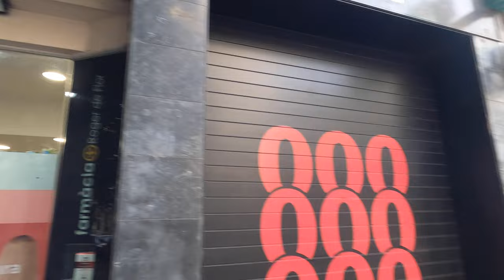Exploring Barcelona: Arc de Triomf & Bubble Blower | Spain Vlog (4K)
Welcome to Onwards & Upwards. In this video, my mates Tom, Harry, and I explore the grandiose and magnificent monument known as the Arc de Triomf in Barcelona -- the second biggest city in Spain.

The Arc de Triomf (Catalan pronunciation: [ˈaɾk də tɾiˈomf]) is a triumphal arch in the city of Barcelona in Catalonia, Spain. It was built by architect Josep Vilaseca i Casanovas as the main access gate for the 1888 Barcelona World Fair. The arch crosses over the wide central promenade of the Passeig de Lluís Companys, leading to the Ciutadella Park that now occupies the site of the world fair. It is located at the northern end of the promenade, facing the Passeig de Sant Joan.

The arch is built in reddish brickwork in the Neo-Mudéjar style. The front frieze contains the stone sculpture Barcelona rep les nacions (Catalan for "Barcelona welcomes the nations") by Josep Reynés. The opposite frieze contains a stone carving entitled Recompensa ("Recompense"), a work from Josep Llimona's earliest period, representing the granting of awards to the participants in the World Exposition. The friezes along the sides of the arch include allegories of agriculture and industry by Antoni Vilanova and of trade and art by Torquat Tassó. The two pillars of the arch feature bats carved in stone, which were the emblem of King Jaume I, who ruled over a period of prosperity in Barcelona.

Similar structures can be found in many other cities, most notably including the Arc de Triomphe in Paris, the Wellington Arch in London, the Soldiers' and Sailors' Arch in New York City, and the Arcul de Triumf in Bucharest, plus many from the Roman era. This arch, however, is non-military. It does not celebrate the country's military victories, but rather was built as the gateway to the 1888 World Fair and was thus intended to welcome people.

In 1888 Barcelona hosted the Universal Exhibition. The Arc de Triomf was built as the gateway to the fair which was held in the Parc de la Ciutadella. The monument is classical in shape and proportions and features ground-breaking sculptural and decorative finishes replete with symbolism. It has become one of the city's iconic landmarks.

The Arc de Triomf rises up majestically at the top of the Passeig Lluís Companys. The gateway to the 1888 Universal Exhibition, the arch stood at the end of the Saló de Sant Joan, the boulevard that led to the exhibition grounds in the Parc de la Ciutadella. The architect Josep Vilaseca designed a monument of classical style and proportions as an allegory of Barcelona's respect for the nations and provinces taking part in the exhibition. As a counterpoint, Vilaseca chose to build the arch from brick and decorate it with sculptural motifs evocative of the neo-Mudejar style that was very much in vogue in Spain at the time. The combination of red brick with the series of friezes around the arch, make it a singularly beautiful landmark.

If you take a close look at the arch you'll soon realise that the Arc de Triomf was the gateway to the modern Barcelona of the late 19th century. The frieze overlooking the Passeig de Sant Joan depicts Barcelona welcoming the nations and the frieze facing the park shows the city presenting medals to the exhibition participants. There are reliefs on one side symbolising agriculture and industry, and commerce and art on the other. At the top of the arch the shields of the 49 Spanish provinces are presided over by the coat of arms of the city of Barcelona.

Onwards & Upwards is a channel dedicated to documenting travels, explorations, photography, humanity, and the natural world. Keep going onwards and upwards everyone!